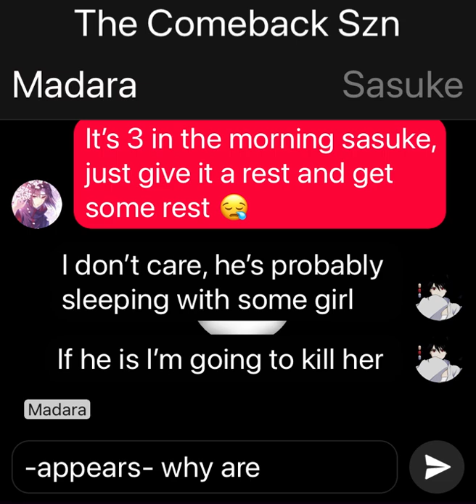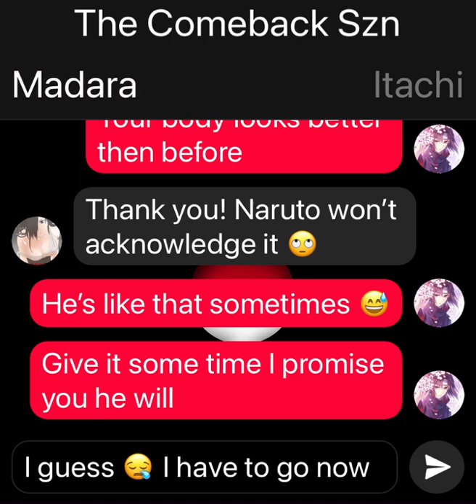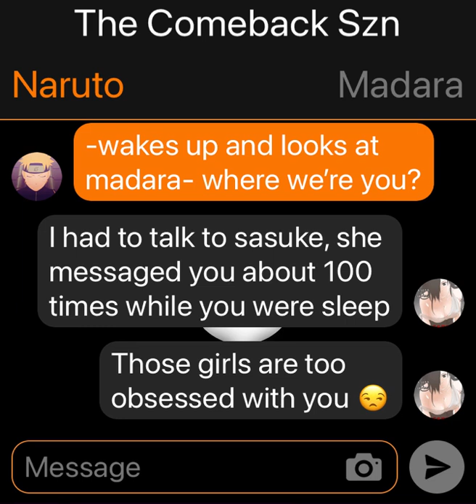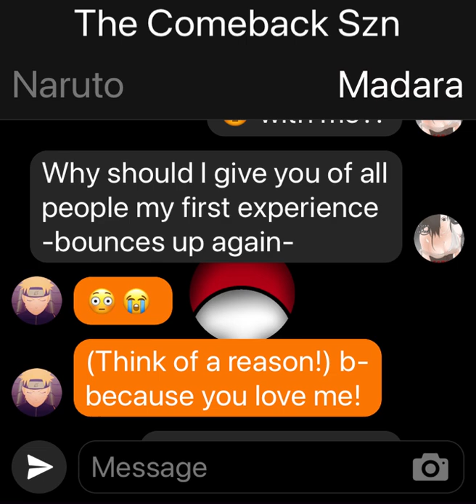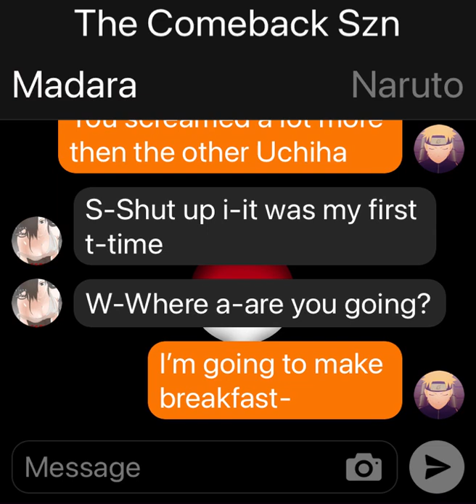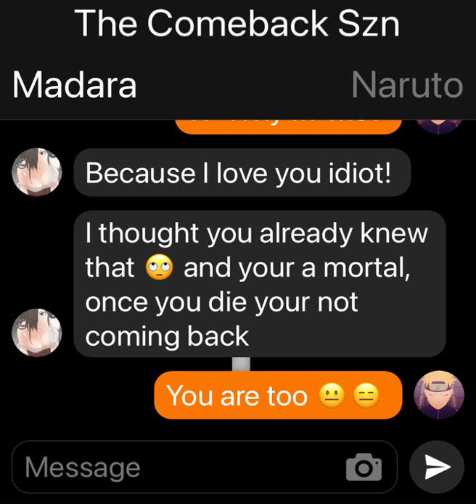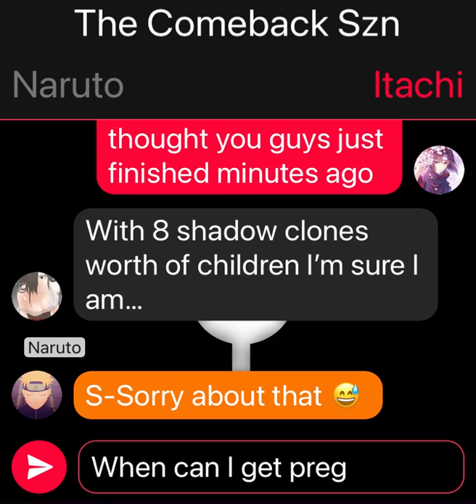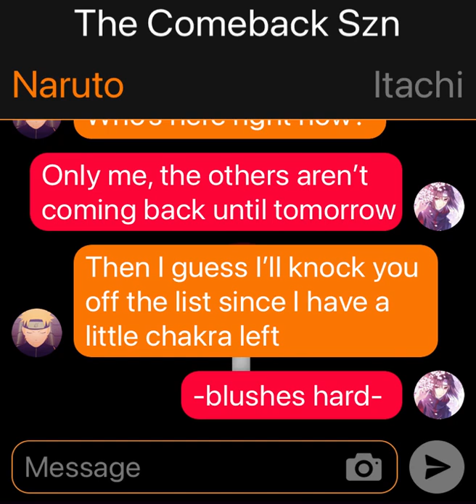Naruto x Uchiha Girls 🖤 P-Pregnant 😳 (Part 8)